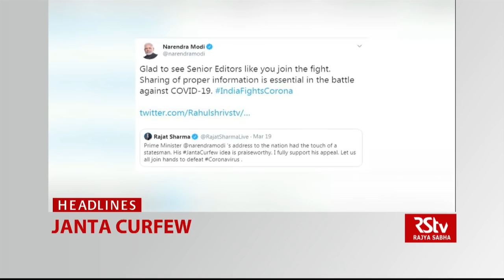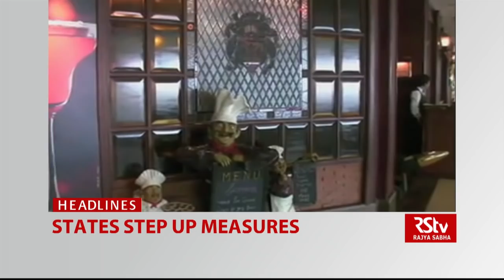Top Headlines at 9:30 am (English) | March 21, 2020